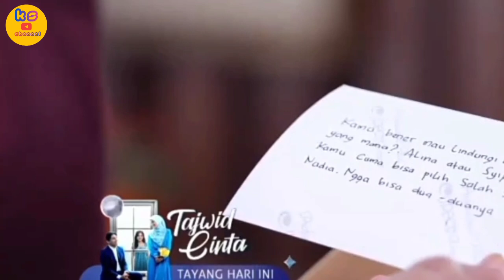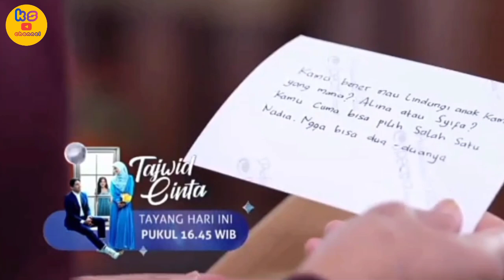DEWI INCAR ALINA DAN SYIFA ! NADIA HARUS LINDUNGI KEDUANYA / TAJWID CINTA HARI INI 22 MEI 2023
Tajwid Cinta adalah sinetron Indonesia produksi SinemArt bersama Ess Jay Studio yang akan ditayangkan perdana 7 November 2022 pukul 17.00 WIB di SCTV. Sinetron ini disutradarai oleh Sanjeev Mutreja dan dibintangi oleh Cut Syifa, Harris Vriza, dan Afifah Ifah'nda.